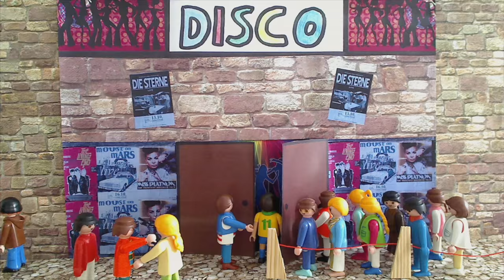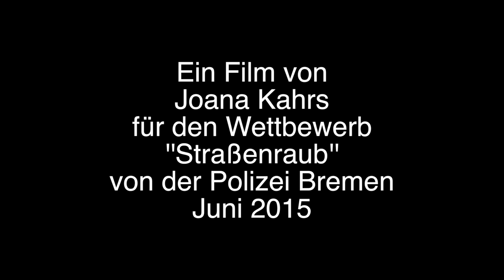Straßenraub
Unsere Praktikantin Joana hat sich mit diesem Trickfilm an dem Video-Wettbewerb von Polizei Bremen und Radio Energy beteiligt...
Und GEWONNEN! 1. Platz für Joana :-)